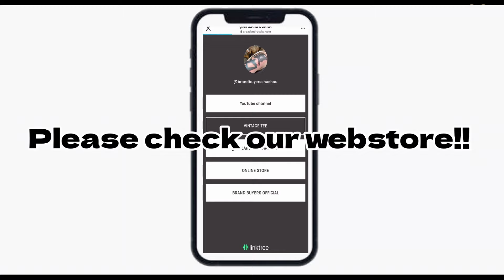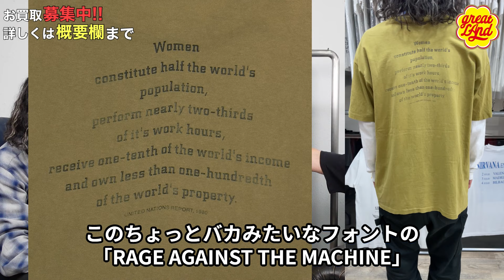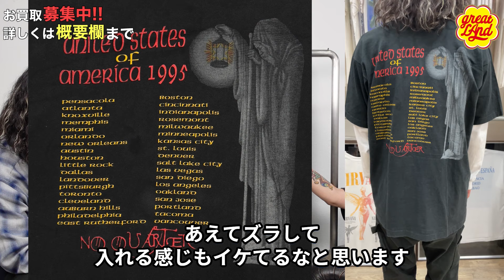2/24 迷ってるアナタは今の内！ 実はなかなか珍しいバンドTEE9着！ ヴィンテージTシャツ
SOUNDGARDEN 1991 BADMOTORFINGER HANES XL 9712

RAGE AGAINST THE MACHINE UNITED NATIONS REPORT 1980 GREEN anvil XL 4974

ROLLING STONES LEVI'S PRESENTS VOODOO LOUNGE TOUR 94/95 WHITE BROCKUM LARGE 2880

JIMMY PAGE & ROBERT PLANT LED ZEPPELIN UNLEDDED UNITED STATES OF AMERICA 1995 XL 4717

RAGE AGAINST THE MACHINE R LOGO GIANT XL 4716

greatLAnd OSAKA
大阪市西区南堀江1-25-17 相互ビル3F
open 13:00-21:00
火曜定休日